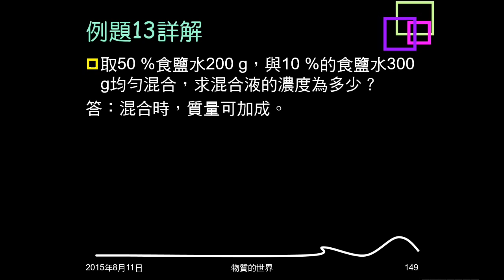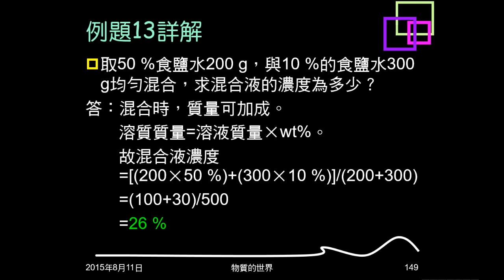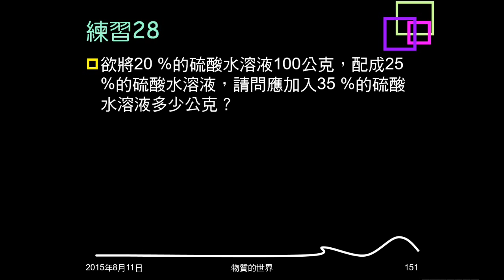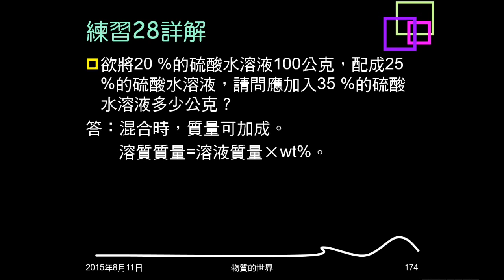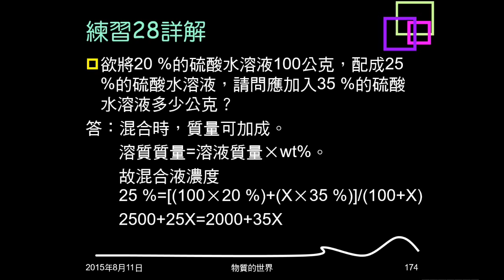104學年複習物質的世界25：例題13；練習27、28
例題13、練習27給兩溶液的質量及濃度，問混合後的濃度。練習28給一溶液的質量及濃度，問要入多少公克已知濃度的溶液，才能配出要求濃度的溶液。